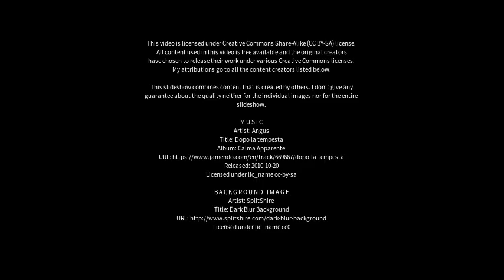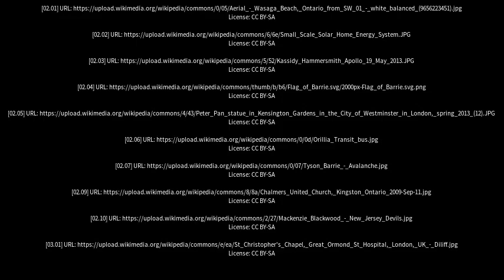Best places to visit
Best places to visit - Barrie (Canada) Best places to visit - Slideshows from all over the world - City trips, nature pictures, etc.